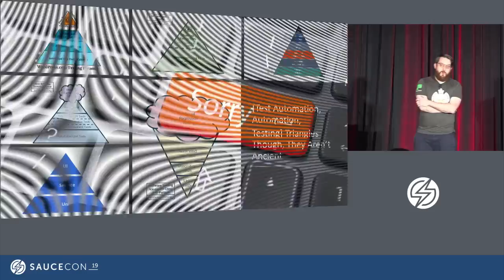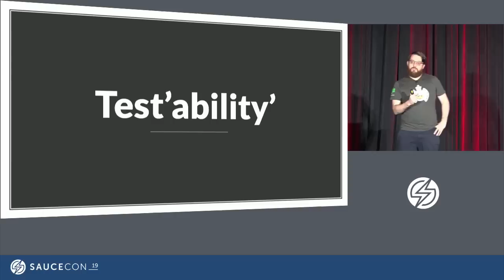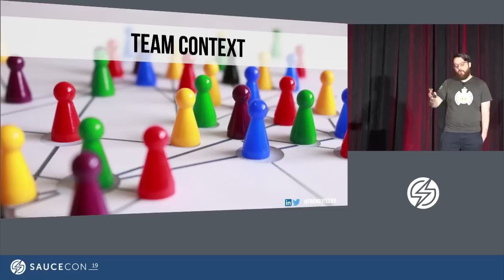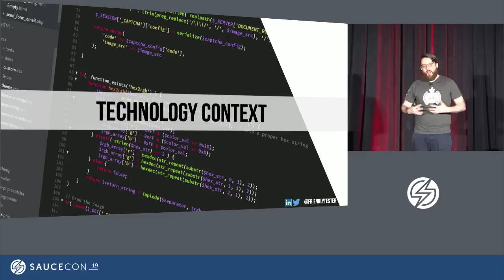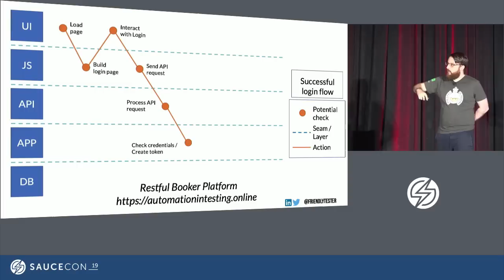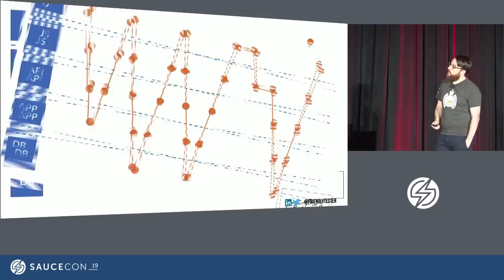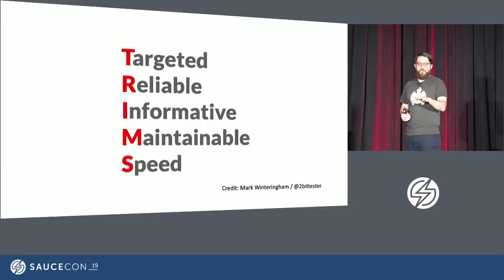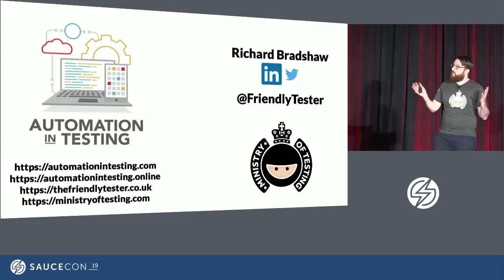Pyramids Are Ancient - Test Automation Strategy, Richard Bradshaw - Ministry of Testing | Sauce Labs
Want to learn more about testing automation strategy? In this talk, I’m going to share the questions I ask in order to understand the context I’m in, allowing me to create an automation strategy. We’ll then compare those questions and answers to existing models highlighting the flaws in them, but also where they can provide some direction.

Pyramids Are Ancient - Let’s Talk Automation Strategy - Richard Bradshaw | BossBoss (CEO) at Ministry of Testing

‘Richard, what tests should I automate?’ ‘What should I be automating?’ ‘What layer should I be automating on?’ ‘Where do I start with automation Richard?’ These are questions I get asked regularly. My answer every single time? ‘Checkout The Test Automation Pyramid!’, ha, of course, it’s not, it’s ‘It depends…’ That’s because there isn’t a single correct answer to any of those questions, although most are looking for one. It certainly isn’t a picture of a triangle.

However, there are steps we can take, questions we should be asking, which will lead to answers. They won’t be the right answers, but they will be enough to progress, while we learn more and continuously adapt. These questions will allow you to map out your context, arguably the most important action to maximise your automation efforts. Knowing when to ask these questions, how to progress after the answers and who to involve are the most underrated skills in automation. You can learn all the programming languages, all the frameworks and tools, but if you don’t know how to audit your own context and frame your problems, they are irrelevant.

Takeaways:
- Understanding the importance of having an automation strategy
- A set of questions to help you understand any context and formulate an automation strategy
- How to evaluate and challenge existing automation models